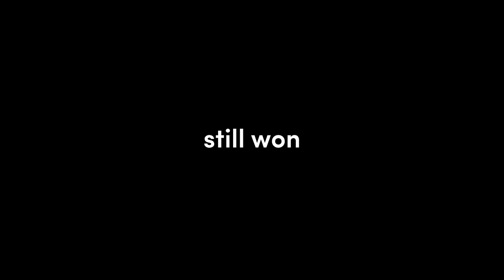Funny And Lucky Moments - Hearthstone - Ep. 638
00:00 That downscaled quickly
audio 1: ES_Humid - Timothy Infinite
audio 2: Audionautix - You so zany
audio 3: Guile's theme extended

01:39 Rush
audio 1: ES_Thriller Mind Games - Adam Friesendorff
audio 2: ES_Rookie Mistake 1 - Martin Gauffin

02:35 Random Fiesta
audio: ES_True Cowboy - Bonkers Beat Club

04:51 How ferrets are born

05:10 Wet dream
video: sent by Simov V
audio: Cruzo - Epic Sax Guy (Cruzo Remix)

06:05 Ma belly
audio: ES_Space Out (Instrumental Version) - Vincent Vega

07:05 Disruption
audio: ES_Jambalaya Stomp 2 - Martin Gauffin

07:39 Different plans
audio: ES_Hot Club Deluxe - Rune Dale

09:16 Bonus clip

10:06 Outro